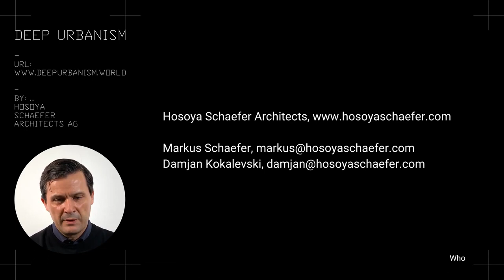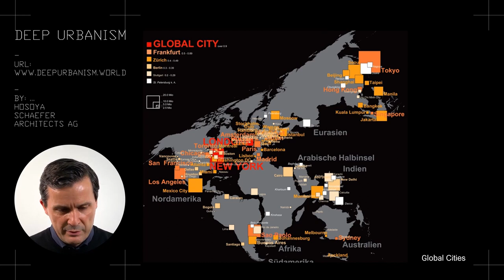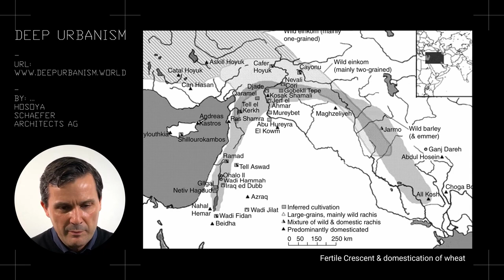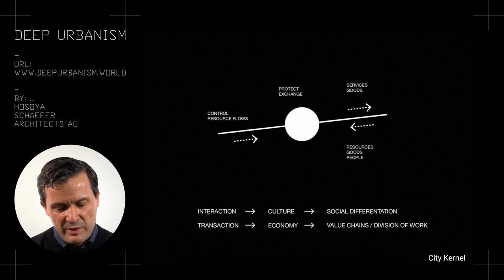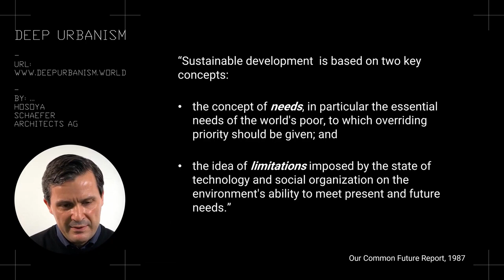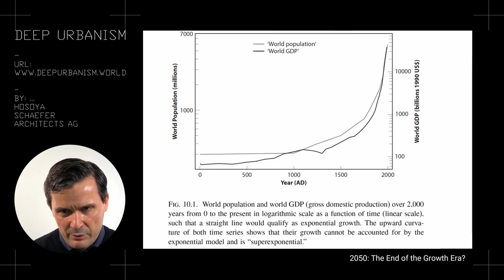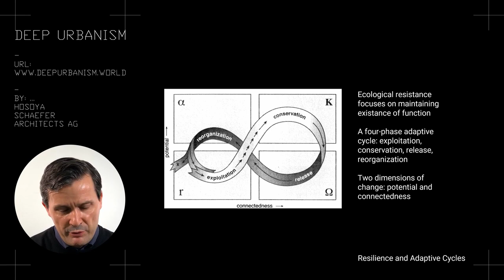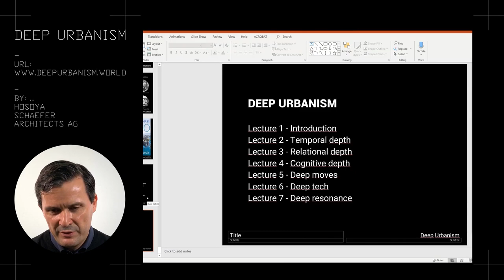DEEP URBANISM - Part 1/7 - Introduction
DEEP URBANISM / A WORKING HYPOTHESIS

Lecture series by urbanist and architect Markus Schaefer for the Higher School of Economics, Moscow, Russia (HSE; Russian: «Высшая школа экономики»)
Language: English
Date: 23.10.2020